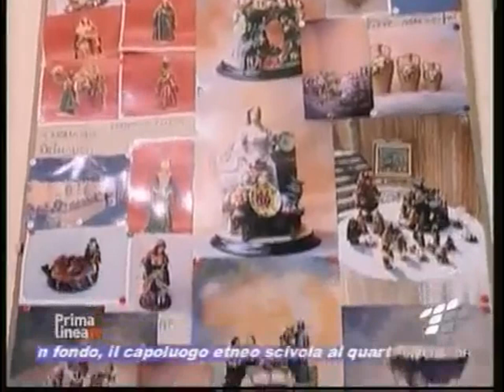Bennardo Raimondi su TeleColor 2-1-2012